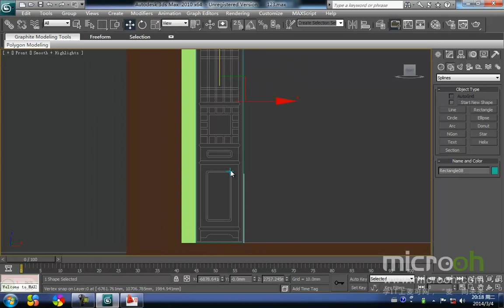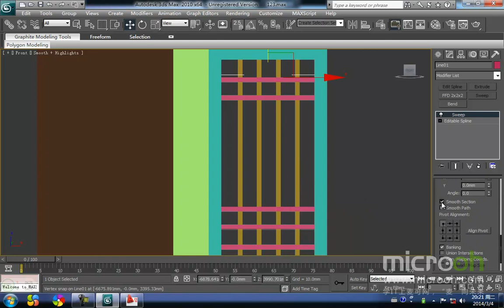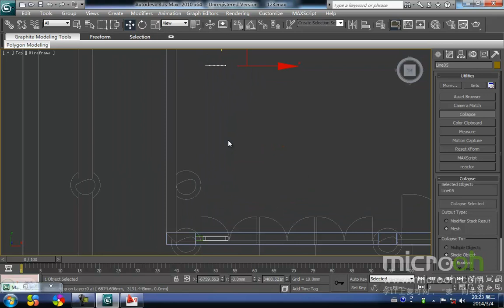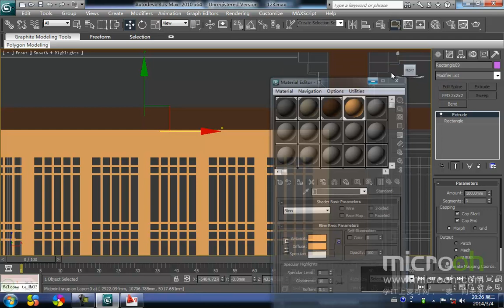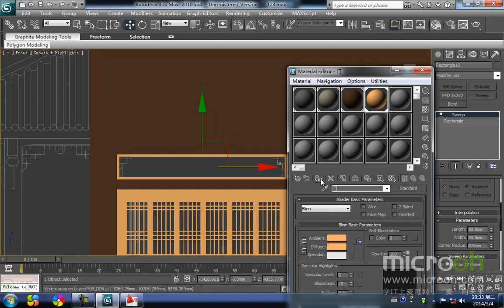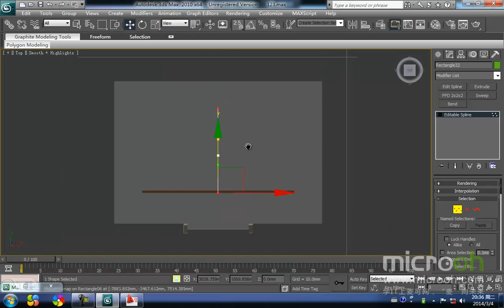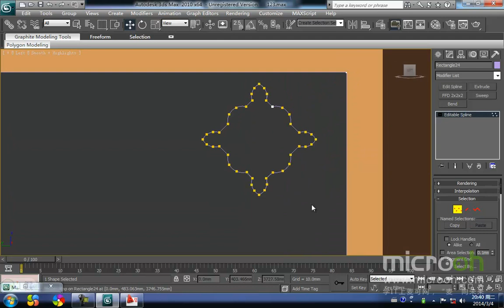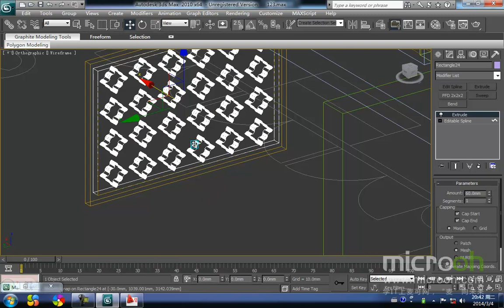行业类建筑模型精品课程51 古建的制作 3